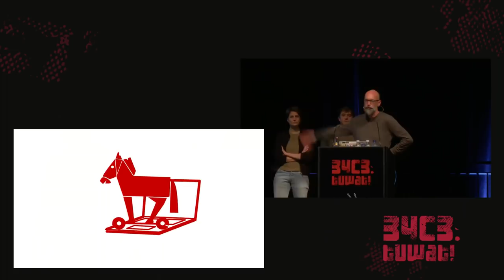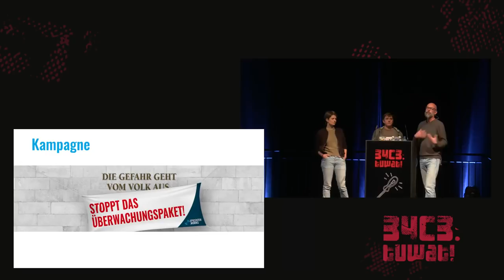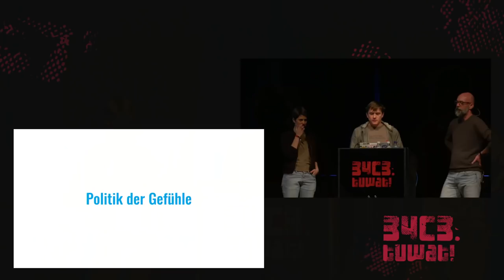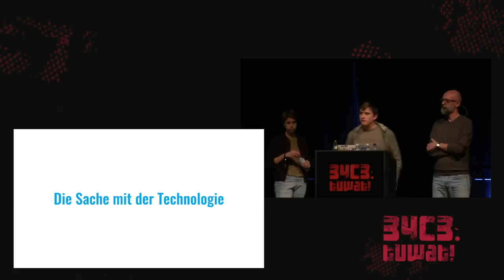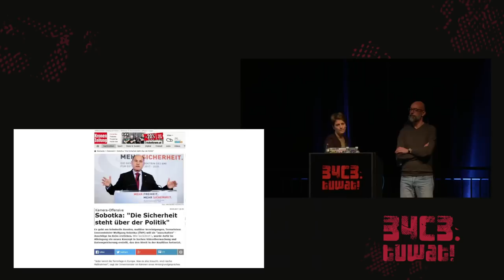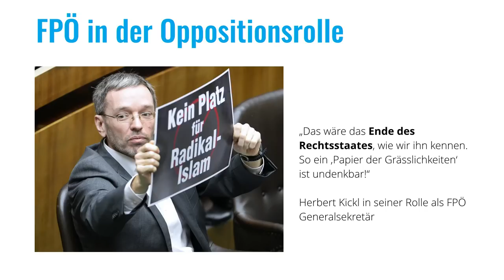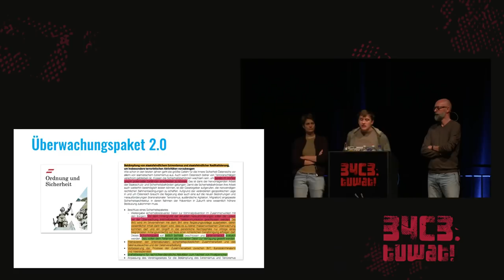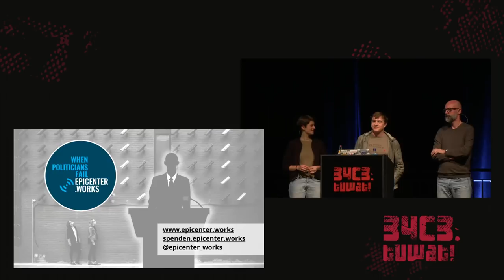34C3 - Die Sprache der Überwacher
Wie in Österreich über Sicherheit und Überwachung gesprochen wird

So intensiv wie 2017 wurde der Themenkomplex rund um Sicherheit und Überwachung in Österreich noch nie diskutiert. Das Thema ist in Hauptabendnachrichten und Leitartikeln angekommen. Die Diskussion rund um die geplante Einführung eines Sicherheitspakets, das sich bei näherer Betrachtung als ein reines Überwachungspaket entpuppt, bietet jede Menge Analysematerial: Öffentlich ausgetauschte (Schein-)Argumente, falsche Analogien und unpassende Sprachbilder haben die Debatte geprägt. In diesem Talk werden die Sprache der so genannten Sicherheitspolitiker (es sind in der Tat nur Männer) analysiert und ihre Argumente auf den Prüfstand gestellt.

Drei Sätze des österreichischen Innenministers Wolfgang Sobotka stehen exemplarisch für die Qualität der Sicherheitsdiskussion in Österreich. Zu Beginn des Jahres 2017 rechtfertigte er seine Pläne für die Ausweitung der Videoüberwachung mit folgendem Argument: "Ein Beispiel: Vor meiner Haustüre lag – vor vielen Jahren – immer wieder menschlicher Kot. Als ich eine Kamera aufgestellt habe, war das sofort vorbei." Mitte des Jahres sagte er in einem Interview: "Die Sicherheit steht über der Politik". Und als sein Überwachungspaket zu scheitern drohte, griff er in die unterste Schublade und holte diesen Satz hervor: „Alle innerhalb und außerhalb des Parlaments, die gegen diese gesetzlichen Anpassungen sind, planen einen Anschlag auf die Sicherheit der Österreicher.“ Zwischen diesen argumentativen Großtaten gab es noch jede Menge anderer Misstöne, die entkräftet, entschärft und gerade gerückt werden müssen, um die Diskussion auf eine tragfähige Basis zu stellen.

Thomas Lohninger Werner Reiter Angelika Adensamer